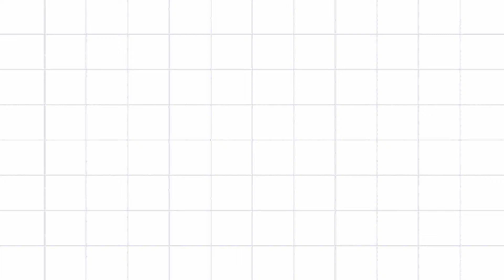Ephemeral -FANTASY ON DARK- Shiba - Play 6 - Happy End (Nintendo Switch)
Shiba CV: Kondou Takashi (PSV+Windows)
Happy Ending
"No, I can't. I can't keep being like this, or I will not be proud of my race."

⤩ Game Details ⤩
Title➤ EPHEMERAL
Original title➤ EPHEMERAL -エフェメラル-
Aliases➤ EPHEMERAL - The Residents of the Dark
Developer/Publishers➤ HuneX & Dramatic Create

Video Editor➤ FilmoraX